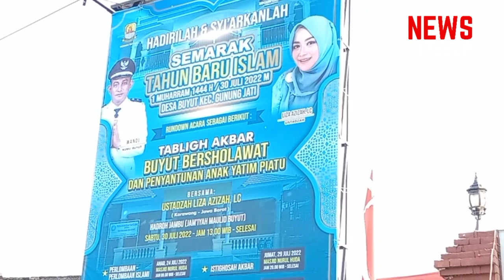NewsCirebon | Pawai Taaruf Tahun Baru Islam 1444 H | Desa Buyut Meriah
NEWSCIREBON - Perayaan Tahun Baru Islam 1444 Hijriyah pada tahun ini nampak meriah di ikuti ribuan masyarakat Desa Buyut Kecamatan Gunung Jati, Kabupaten Cirebon, Jawa Barat pada Sabtu (30/7/2022).

Dengan menggelar pawai taaruf peserta berjalan  kaki sejauh 10 kilometer dengan.

Dalam pawai taaruf tersebut masing musholah yang berada di Desa Buyut menampilkan kreasi  yang berkaitan dengan tahun baru Islam

Dari mulai miniatur masjid, perahu sunan Bonang hingga ogoh ogoh berbentuk hewan onta.

Masyarakat sekitar sangat antusias untuk melihat Pawai taaruf dalam menyambut tahun baru isalm tersebut

Tidak hanya menggelar pawai taaruf pada perayaan tahun baru Islam 1444 Hijriyah tahun ini, akan tetapi panitia menyelenggarakan berbagai kegiatan lomba lomba islami, bakti sosial donor darah dan santunan terhadap anak yatim dan piatu serta rangkaian penutup di isi dengan tablig akbar serta doa bersama